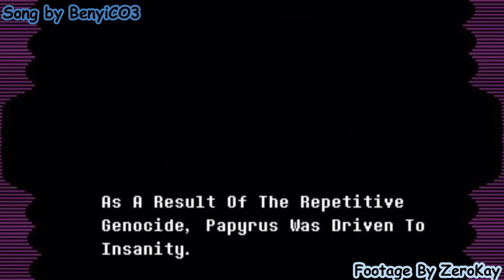[DustSwap: DustTrust Legacy] How it all began [extended]